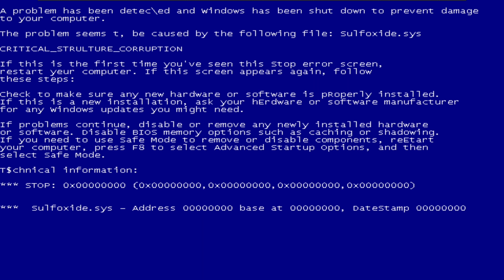Sulfoxide на Windows Longhorn | Sulfoxide за 30 секунд.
типо спидран по вирусу.